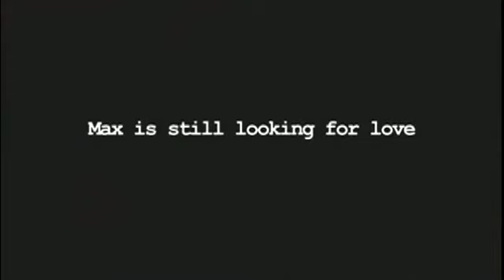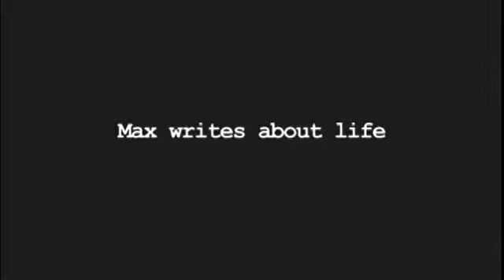O Amor Chega Tarde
Trailer do filme "O amor chega tarde". Moviecom: Mais cinema na sua vida!